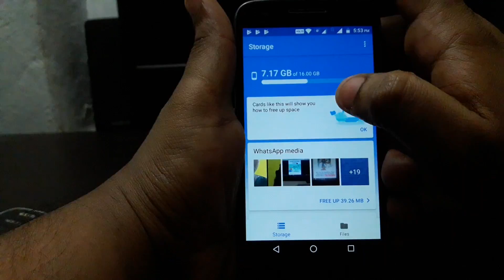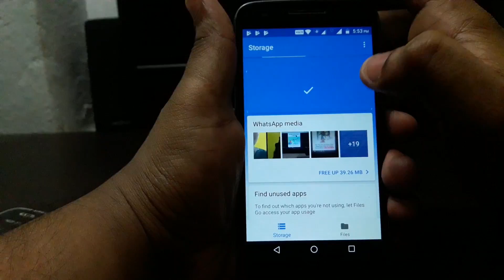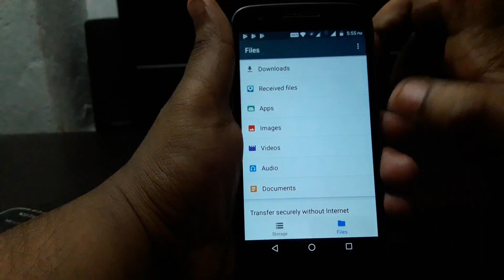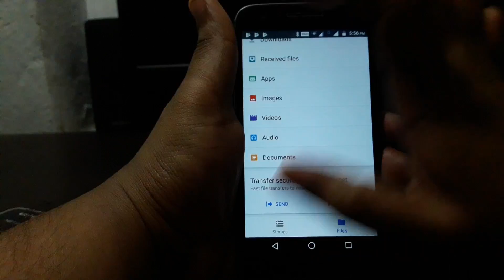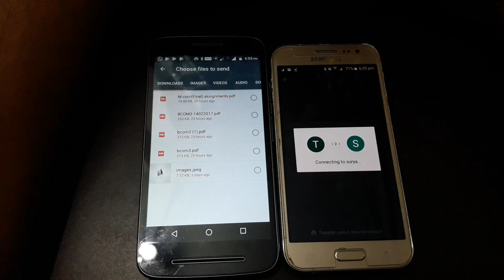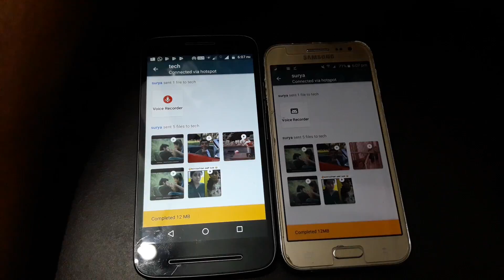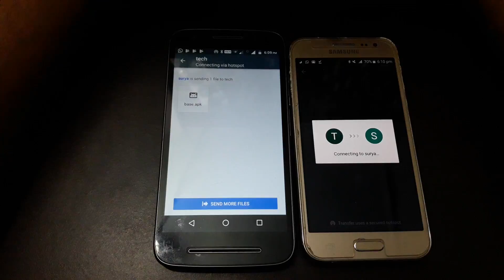Google File Manger App Information In Telugu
Files Go By Google App (Google File Manger App ) Information In Telugu. app installation and features information in telugu.